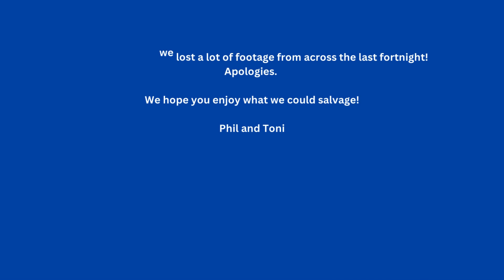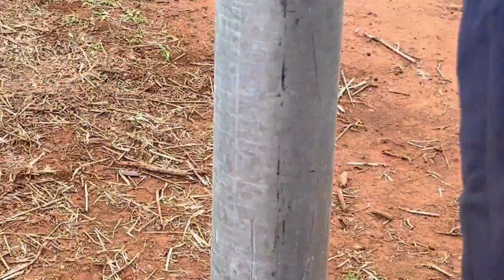It's been raining!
Well after some much needed and welcome rain, we have been into some fencing and now prepping for shearing!